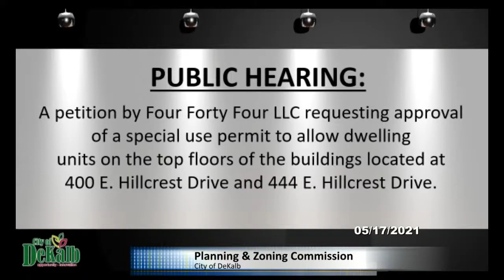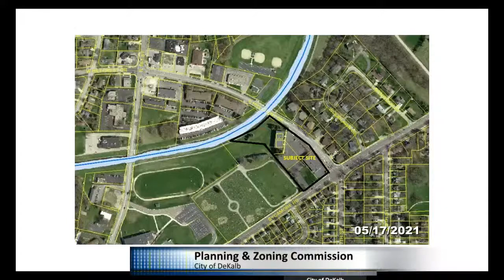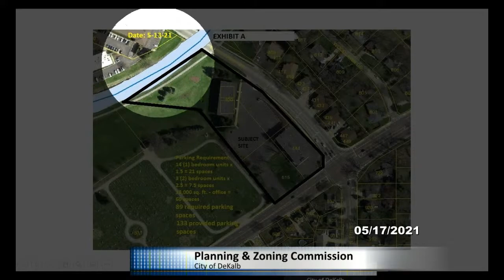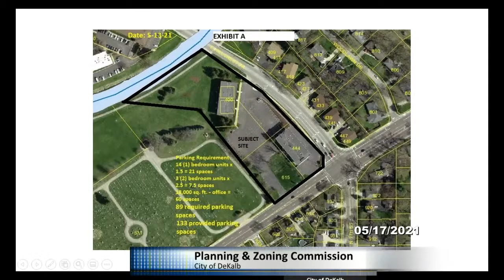Planning & Zoning Commission 5/17/2021